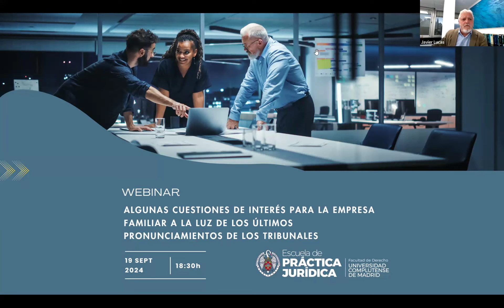ALGUNAS CUESTIONES DE INTERÉS PARA LA EMPRESA FAMILIAR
Se abordarán algunos de los principales retos a que se enfrenta la empresa familiar, a la luz de recientes pronunciamientos jurisprudenciales y de la experiencia de casos reales concretos